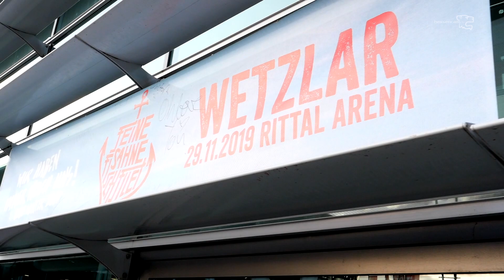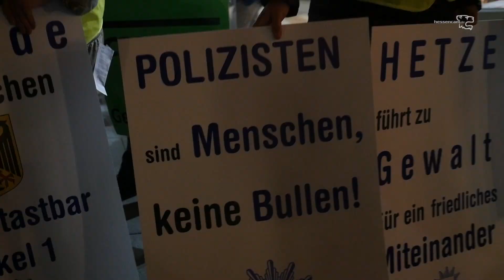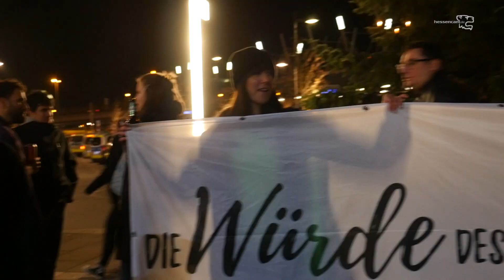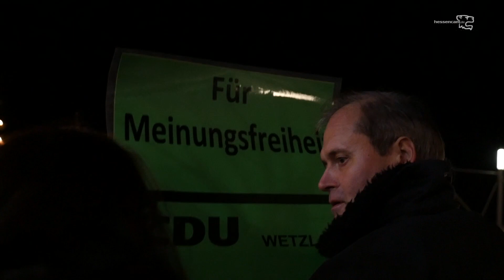Einfach nur lächerlich und peinlich für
Wetzlarer Bürger*innen sagen ihre Meinung zu der Mahnwache der CDU. Die CDU Wetzlar unterstützte die Pro Polizei-Mahnwache gegen die Punkband Feine Sahne Fischfilet.
Auf einem Flyer als Beilage in einem Wetzlarer Wochenblatt (Auflage 23.000, Kosten ca. 1200 € ) diskreditierten sie die Band als "Linksanarchisten" und riefen die ganze Bevölkerung auf, sich an der Mahnwache zu beteiligen.
Zur Mahnwache kamen ca. 40 Teilnehmer*innen. Offiziell beteiligten sich nur ca. 10 CDU Mitglieder. Die meisten Mahner*innen kamen aus den Reihen des Vereins Pro Polizei. Von der AfD waren 2 Mitglieder anwesend. 5 NPD Anhänger*innen gesellten in der zweiten Rehe zu der Protestgruppe. Darunter auch der NPD Stadtverordnete Thassilo Hantusch. Obwohl einige Polizist*inne die Mahnwache auf Facebook beworben hatte, war ihre Beteiligung fast Null.
Dagegen formierte sich eine Spontandemonstration gegen die Mahnwache. Ca. 70 junge Menschen begleiteten die Mahnwache mit kritischen Zurufen und Solidaritätsbekundungen in Richtung der Punkband  Feine Sahne Fischfilet. Mit ihrer Hilfe konnte man die NPD zum Gehen bewegen.